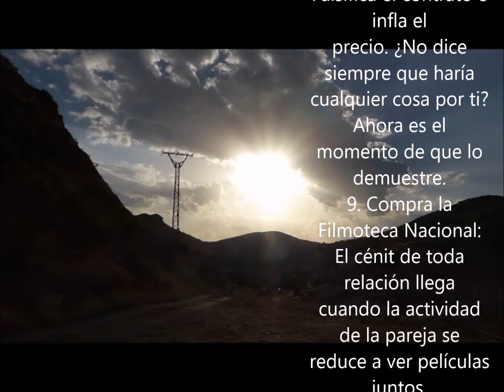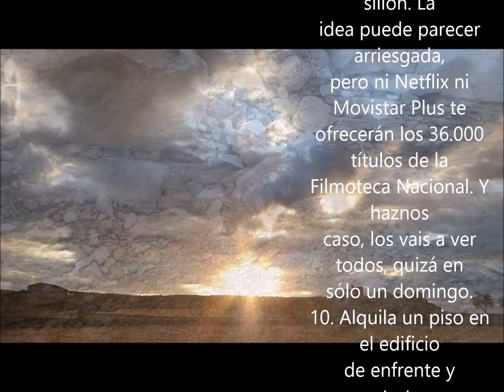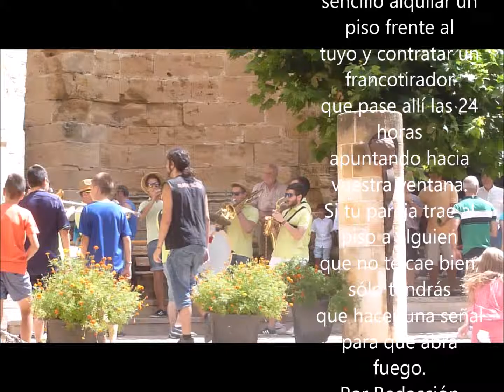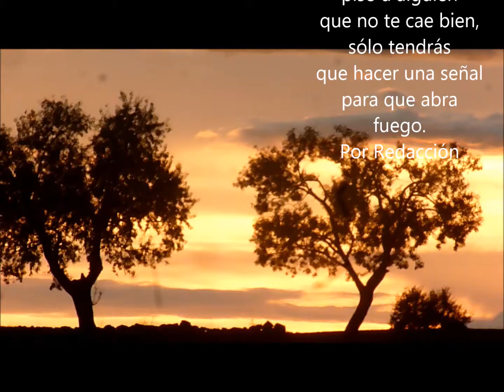pusi pareja 3